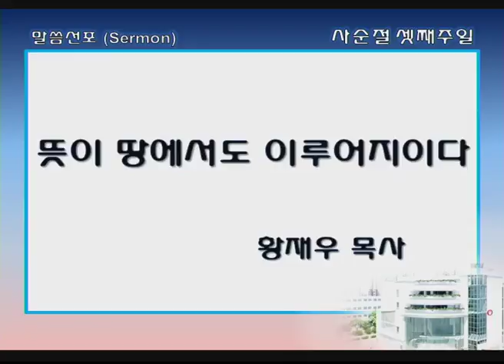싱가폴한인교회-뜻이 땅에서도 이루어지이다-황재우 목사-2017.3.19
설교본문: 마 6:9-13
설교자: 황재우 목사